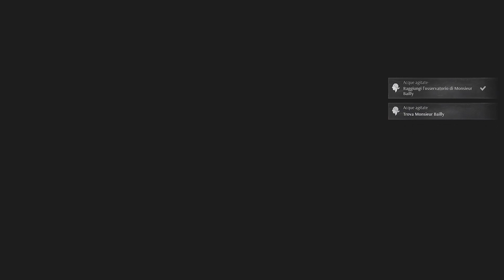Trama (2) - Steelrising [EP 7]